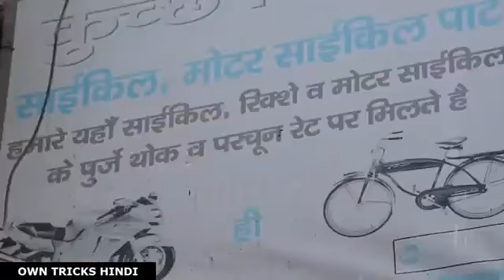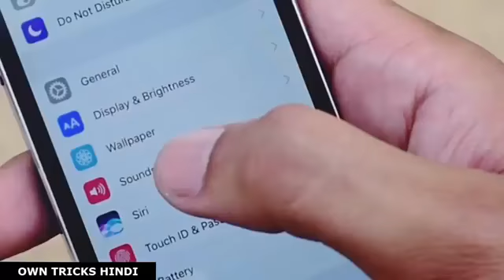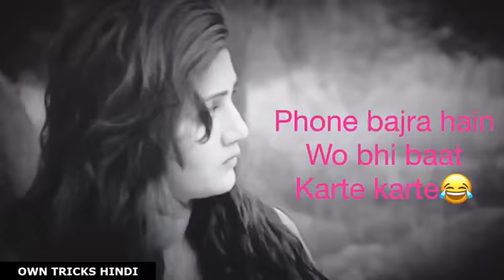Amit badana new videos (2018)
Amit badana 2018 ka super hit video